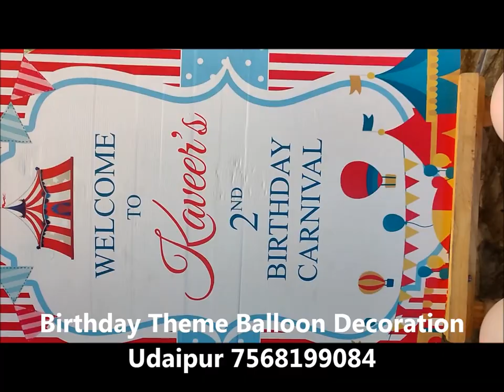Birthday carnival Theme Balloon Decoration, Golden Backdroop, flex, Hawad Jonsen Hotel udaipur